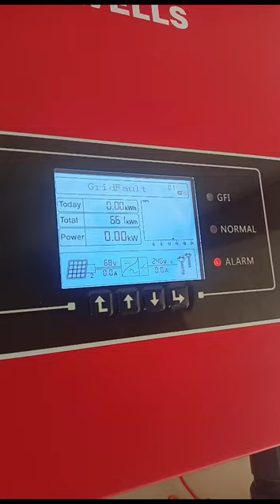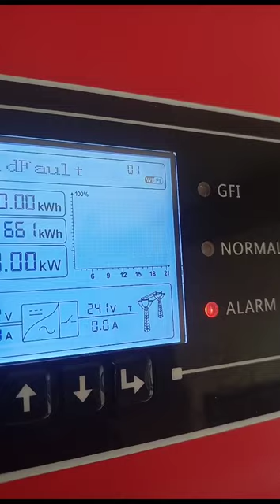Havells solar inverter grid falut 8 kw